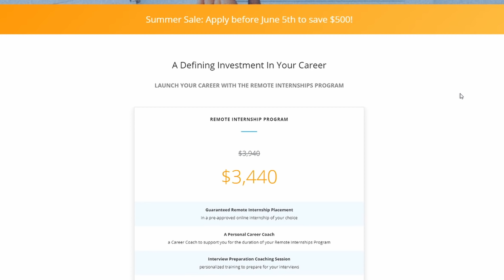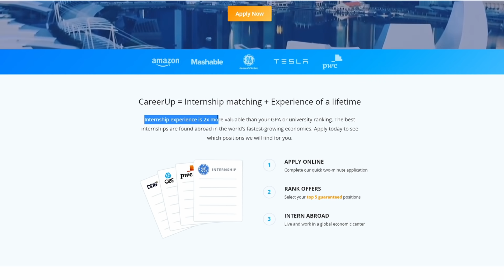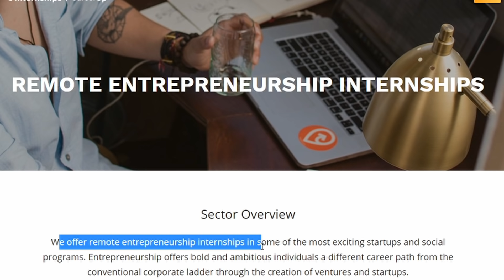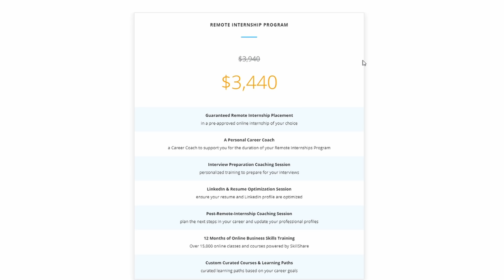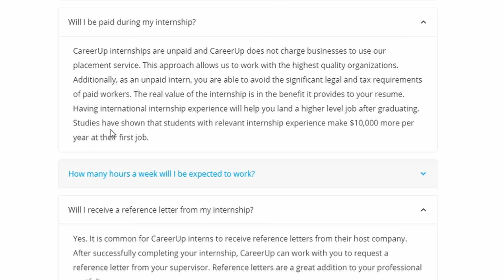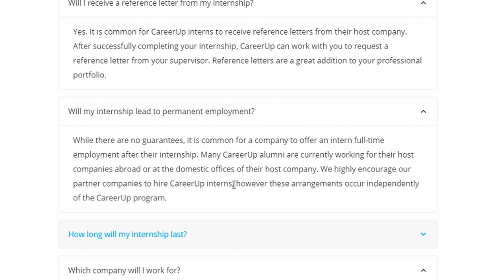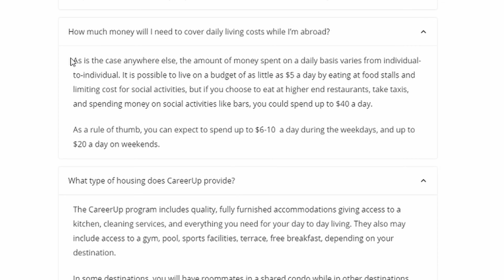PAY $3,400 to work an UNPAID INTERNSHIP?! Is this real?